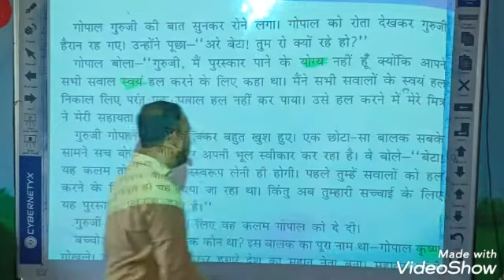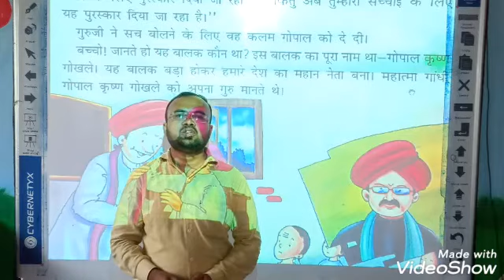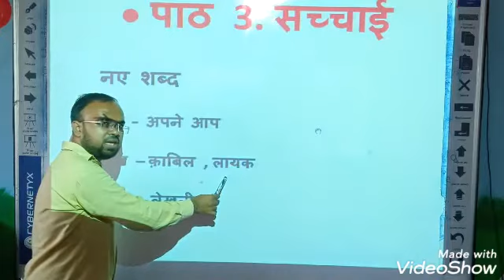LBS SCHOOL (Sameer Sir)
Class-3rd Hindi 3.सच्चाई part-3